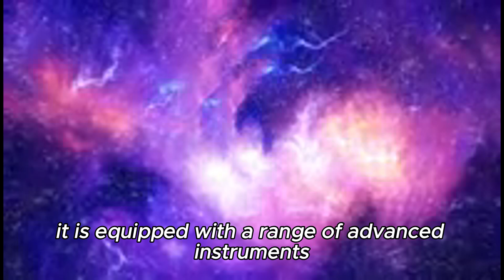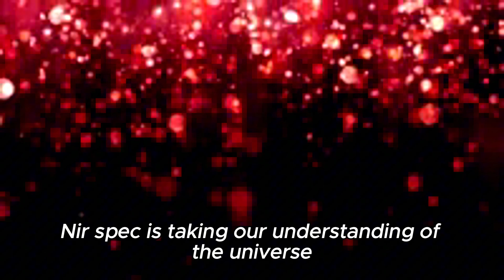James Webb Telescope Reveals The First Real Image of Proxima B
James Webb Telescope Revelas The First Real Image of Proxima B

Welcome back to Space Lab, your premier source for the latest discoveries in astronomy and space exploration. Today, we're diving into a groundbreaking revelation that has the entire scientific community buzzing!

The James Webb Space Telescope has captured the first real image of Proxima B, the exoplanet orbiting our closest stellar neighbor, Proxima Centauri. Join us as we explore this astonishing new image, uncovering its implications for the search for extraterrestrial life and our understanding of the cosmos.

👽 Why This Matters:
Proxima B has been a focal point in the quest to find life beyond Earth. With this new image, we move one step closer to answering the age-old question: Are we alone in the universe?

👍 Support Us:
Your support helps us bring more high-quality content to you.